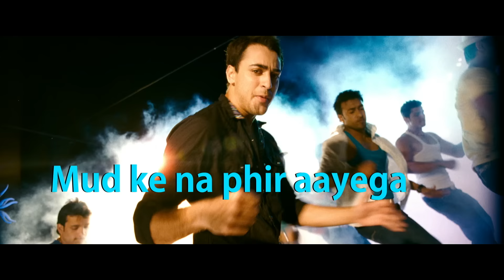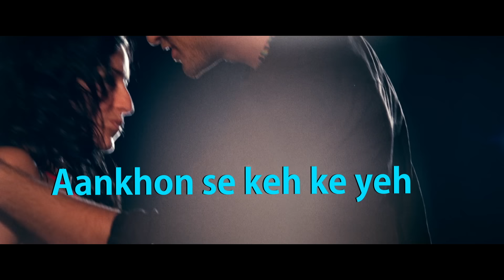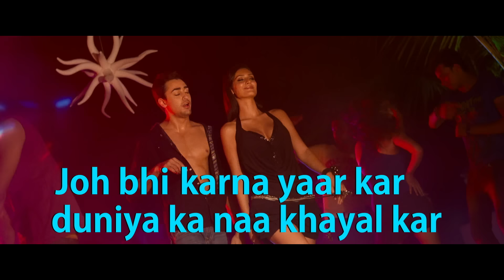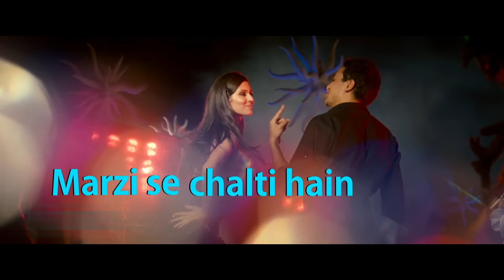I Hate Luv Storys Lyric Video - Sonam Kapoor, Imran Khan|Vishal Dadlani|Kumaar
Sing along to the title track of I hate Luv Storys feat. Sonam Kapoor & Imran Khan

Song Name - I Hate Luv Storys
Movie - I Hate Luv Storys
Lyrics - Kumaar
Director - Punit Malhotra
Producer - Hiroo Yash Johar, Karan Johar & Ronnie Screwvala
Studio - UTV Motion Pictures & Dharma Productions
Music Label - Sony Music Entertainment Pvt. Ltd.